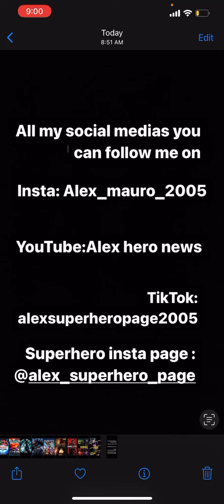Top non marvel of dc superhero/comic book movies